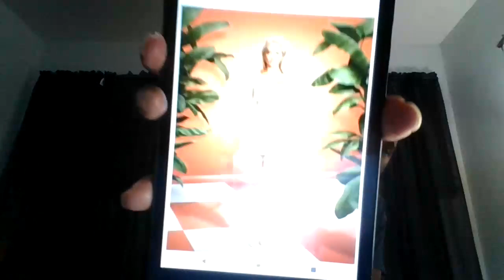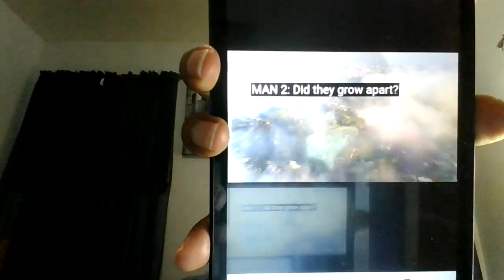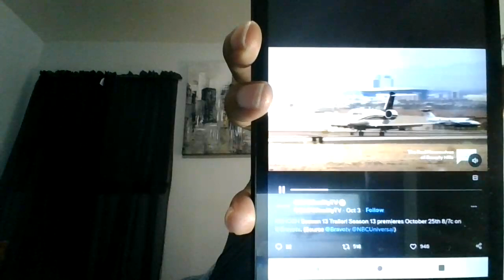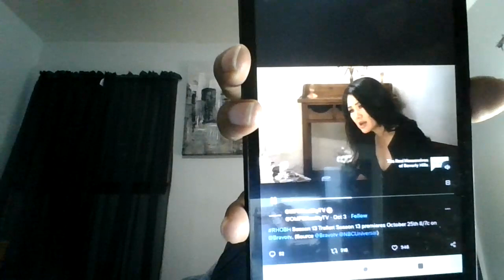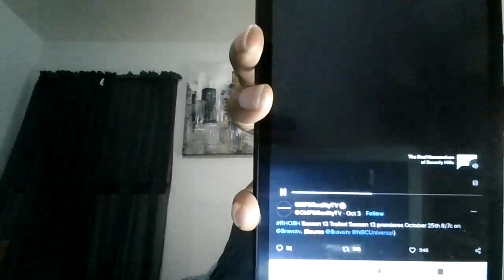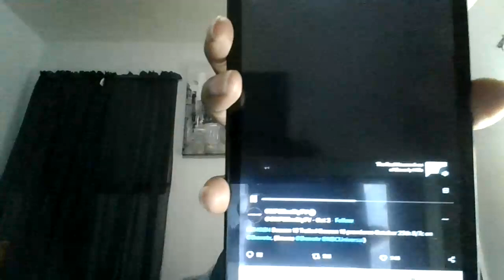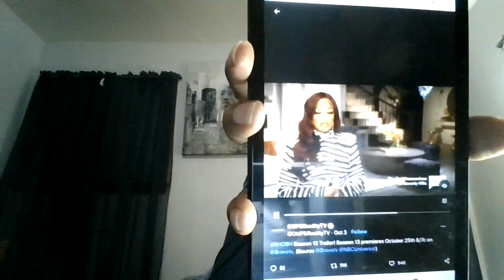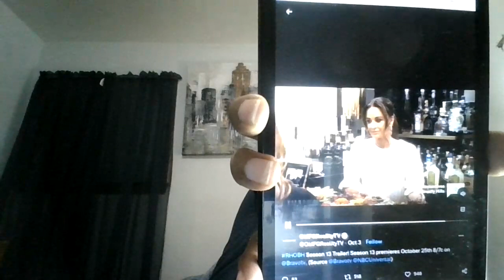The Real Housewives Of Beverly Hills’ Season 13 Cast Trailer